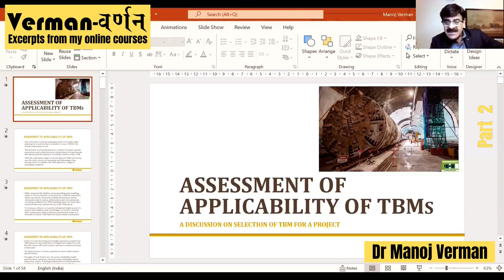Verman-वर्णन - Excerpts from my online courses - Part 2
This was one of those days when, in the middle of a highly technical session (on "how to select a Tunnel Boring Machine"), my mood kept turning philosophical, resulting into gems like "knowledge is the key to success", "money follows success", "the deeper you dive in the ocean of knowledge, the more you know that you don't know", "knowledge brings humbleness" etc. But, if you are keen on some technical discussion, you will have to watch this till the very end.